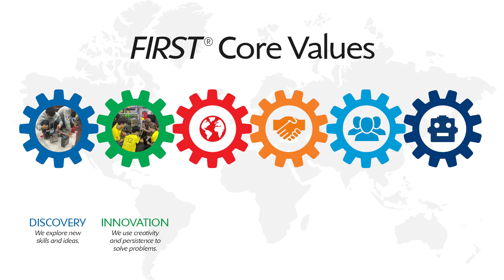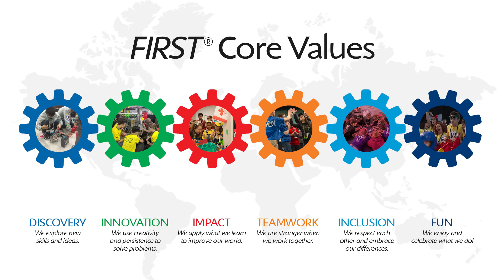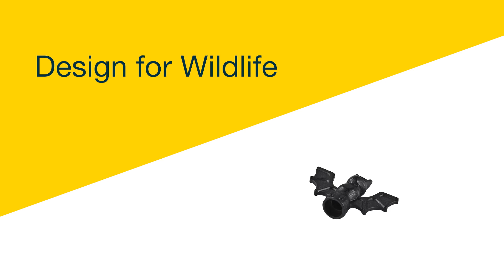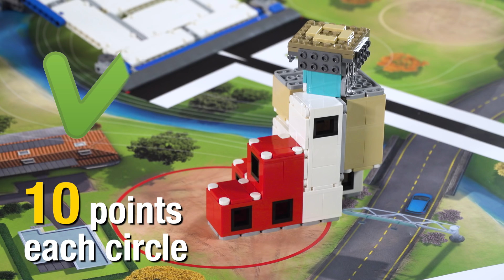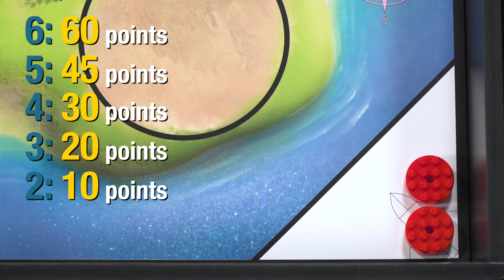CITY SHAPER Kickoff Video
It's your turn to shape our growing FIRST City for the better! Learn about the CITY SHAPER Innovation Project, Robot Game, and FIRST Core Values.